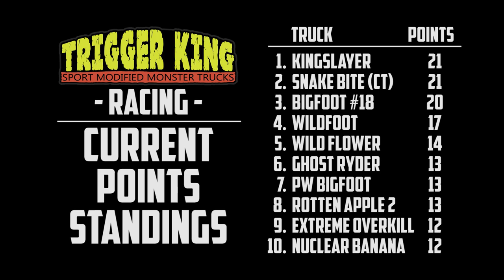Summer Series Event 4 - Sport Mod Racing Jul.26, 2020 - Trigger King R/C Monster Trucks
July 26, 2020 was event #4 of our Summer Season Series.  In racing bracket #1 of the day from jbscalegraphics.com Raceway, the Sport Mods tackled a long track with a couple tricky sections.